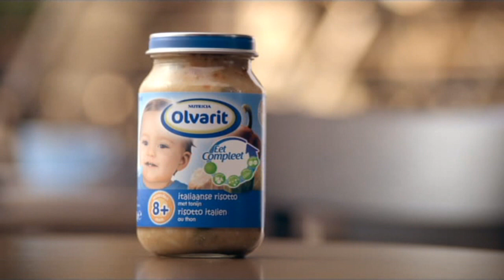Olvarit commercial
Commercial van Olvarit babyvoeding.